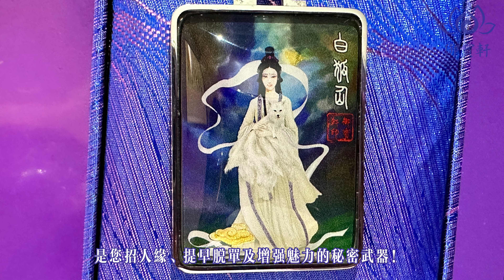【道教】白狐仙吊墜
狐仙的由來：

黃狐精要接受五雷一劫，去到天師府尋救第三十代張天師（虛靖公）救助。初時他不願意請救，但因黃狐哭訴不想胎中的嬰兒也要無辜接受此劫的原因。虛靖天師有憐憫之心，說出如要搭救，但要依從三件事：
第一要持齋，不許殘害其他動物；

第二要擇地隱居，不得騷擾百姓；

第三要受戒入道，早晚誦經，改惡從善，為民做好事。

黃狐亦拱手立誓！

狐精千恩萬謝地辭別天師，從此隱居在耳口的雲台山中，以山果為食，潛心修道。不久生下一個白白胖胖的小女孩，取名：“小白仙”。

經過狐精母女的「獻“吊蘭”、龍王降雨、滅鼠怪」三報恩後，由第四十三代張宇初天師羽化之時，曾留下法旨：“百餘年來，雲台山二狐對吾道貢獻良多，已成仙果。天師府內可為其塑金身以祀。”四十四代天師張宇清遵從遺命，便把西客廳辟為“狐仙堂”並塑了神像。後來，黃狐和白狐被張天師冊封為護法。

現時，江西龍虎山嗣漢天師府，亦設了狐仙殿在內。